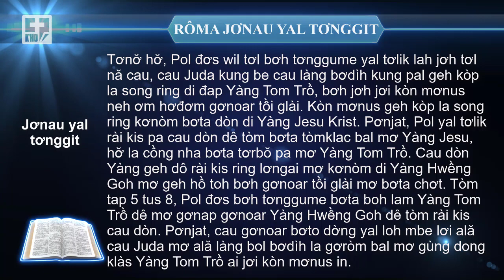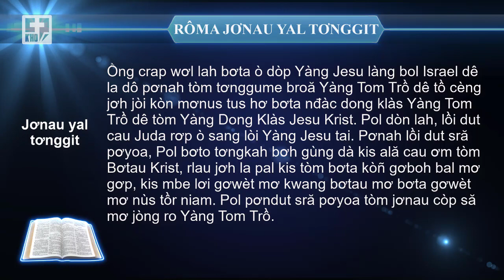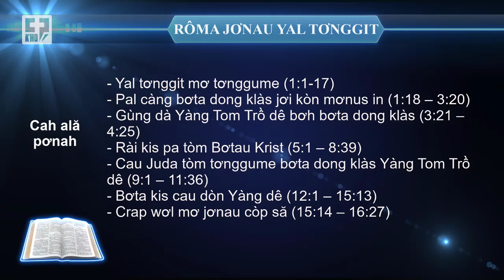📖 SRĂ GOH | RÔMA # JƠNAU YAL TƠNGGIT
🔰 JƠNAU YAL TƠNGGIT 🔰
Sră pơyoa Pol dê pơyoa ală cau dòn tòm Rôma in, tồ yal tơnggit mơ rcang bơta tus còp Hìu Jum Goh tềng hơ̆ ồng dê. Pol lơh nền rơp tus còp mơ bơto yal Jơnau Niam tòm Rôma dô pah tŭ, mơ tơnơ̆ hơ̆ kơnòm di bơta dong kòl bol khai dê, ồng rơp tus tòm «Tây Ban Nha». Tòm sră pơyoa, ồng yal loh bơh bơta dòn tòm Bơtau Krist mơ bơta bơto sồr ngui mbe lơi tòm rài kis cau dòn. Sră pơyoa Rôma gơs jơnau yal loh wil tơl rlau jơh bơh bơta bơto bơh Jơnau Niam ồng dê.
Tơnơ̆ mơ tŭ lùp còp ală cau dòn tòm Hìu Jum Goh Rôma mơ đơs mơ bol khai lah ồng sùm hòi dan bol khai in. Pol đơs bơh tơnggume tòm sră pơyoa dê: “Tòm Jơnau Niam do, bơta song ring Yàng Tom Trồ dê geh ràng tơlik bơh bơta dòn tus hơ bơta dòn, be neh cih lah: Cau song ring rơp kis bơh bơta dòn.” (1:17)
Tơnơ̆ hơ̆, Pol đơs wil tơl bơh tơnggume yal tơlik lah jơh tơl nă cau, cau Juda kung be cau làng bơdìh kung pal geh kòp la song ring di đap Yàng Tom Trồ, bơh jơh jơi kòn mơnus neh ơm hơđơm gơnoar tồi glài. Kòn mơnus geh kòp la song ring kơnòm bơta dòn di Yàng Jesu Krist. Pơnjat, Pol yal tơlik rài kis pa cau dòn dê tòm bơta tòmklac bal mơ Yàng Jesu, hơ̆ la cồng nha bơta tơrbŏ pa mơ Yàng Tom Trồ. Cau dòn Yàng geh dô rài kis ring lơngai mơ kơnòm di Yàng Hwềng Goh mơ geh hồ toh bơh gơnoar tồi glài mơ bơta chơt. Tòm tap 5 tus 8, Pol đơs bơh tơnggume bơta boh lam Yàng Tom Trồ dê mơ gơnap gơnoar Yàng Hwềng Goh dê tòm rài kis cau dòn. Pơnjat, cau gơnoar bơto dờng yal loh mbe lơi ală cau Juda mơ ală làng bol bơdìh la gơròm bal mơ gùng dong klàs Yàng Tom Trồ ai jơi kòn mơnus in. Ồng crap wơl lah bơta ò dòp Yàng Jesu làng bol Israel dê la dô pơnah tòm tơnggume broă Yàng Tom Trồ dê tồ cèng jơh jòi kòn mơnus tus hơ bơta nđàc dong klàs Yàng Tom Trồ dê tòm Yàng Dong Klàs Jesu Krist. Pol dòn lah, lồi dut cau Juda rơp ò sang lòi Yàng Jesu tai. Pơnah lồi dut sră pơyoa, Pol bơto tơngkah bơh gùng dà kis ală cau ơm tòm Bơtau Krist, rlau jơh la pal kis tòm bơta kòñ gơboh bal mơ gơp, kis mbe lơi gơwèt mơ kwang bơtau mơ bơta gơwèt mơ nùs tồr niam. Pol pơndut sră pơyoa tòm jơnau còp să mơ jòng ro Yàng Tom Trồ.

❇️ CAH ALĂ PƠNAH
🔸 Yal tơnggit mơ tơnggume (1:1-17)
🔸 Pal càng bơta dong klàs jơi kòn mơnus in (1:18 – 3:20)
🔸 Gùng dà Yàng Tom Trồ dê bơh bơta dong klàs (3:21 – 4:25)
🔸 Rài kis pa tòm Bơtau Krist (5:1 – 8:39)
🔸 Cau Juda tòm tơnggume bơta dong klàs Yàng Tom Trồ dê (9:1 – 11:36)
🔸 Bơta kis cau dòn Yàng dê (12:1 – 15:13)
🔸 Crap wơl mơ jơnau còp să (15:14 – 16:27)